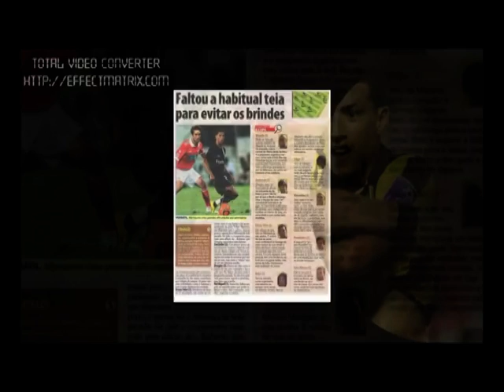anniverssaire faouzi abdelghani 2015